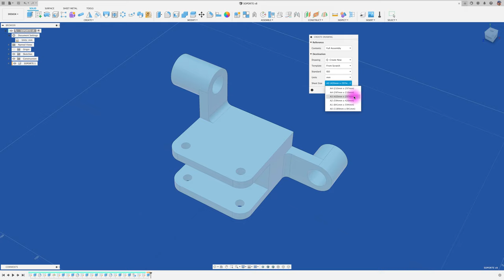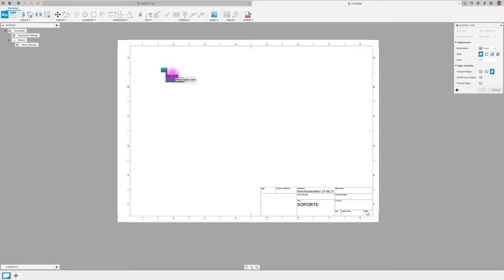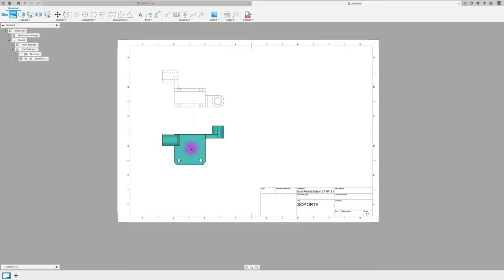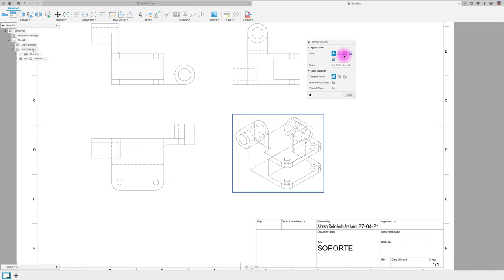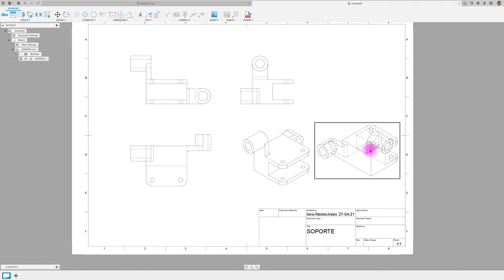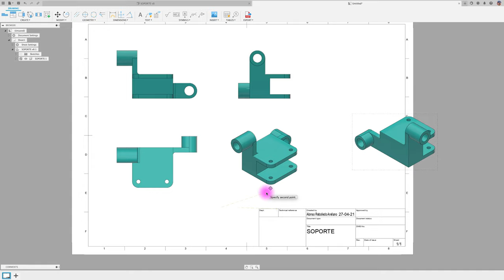DIBUJO TÉCNICO VISTAS / PARTE 1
Hola, hoy empiezo una serie de vídeos dedicados a la plataforma de dibujo técnico